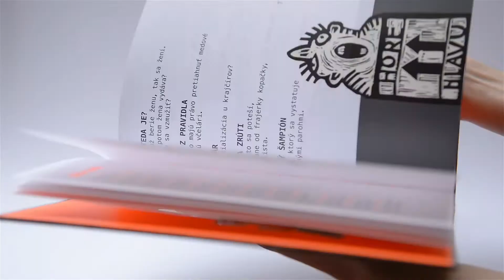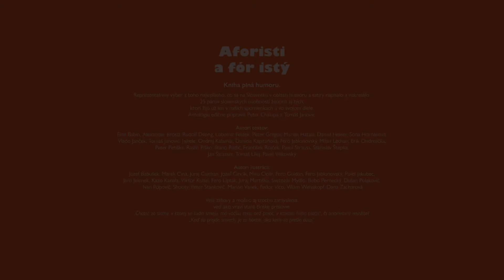Aforisti a fór istý | kolektív autorov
KNIHA: Aforisti a fór istý | kolektív autorov

Kniha plná humoru. Reprezentatívny výber z toho najlepšieho, čo sa na Slovensku v oblasti humoru a satiry napísalo a nakreslilo. 25 párov slovenských osobností žijúcich aj tých, ktorí žijú už len v našich spomienkach a vo svojom diele. Antológiu edične pripravili Peter Chalupa a Tomáš Janovic.

Autori textov: Emil Babín, Alexander Bröstl, Rudolf Dilong, Ľubo Feldek, Peter Gregor, Marián Hatala, Daniel Hevier, Soňa Horňáková, Vlado Janček, Tomáš Janovic, Jajkele, Ondrej Kalamár, Dana Kapitáňová, Fero Jablonovský, Milan Lechan, Erik Ondrejička, Peter Petiška, Rasťo Piško, Stano Radič, František Rojček, Pavol Strauss, Stano Štepka, Ján Štrasser, Tomáš Ulej, Pavel Vilikovský

Autori ilustrácií: Jozef Babušek, Marek Cina, Juraj Cajchan, Jozef Cincík, Miro Cipár, Fero Guldan, Fero Jablonovský, Pavel Jakubec, Jaro Jelenek, Kazo Kanala, Viktor Kubal, Fero Lipták, Juraj Martiška, Svetozár Mydlo, Bobo Pernecký, Dušan Polakovič, Ivan Popovič, Shooty, Peter Stankovič, Marián Vanek, Fedor Vico, Viliam Weisskopf, Dana Zacharová

Veľa zábavy a možno aj trochu zamyslenia, veď ako vraví staré čínske príslovie: „Chatrč zo slamy, v ktorej sa ľudia smejú, má väčšiu cenu než palác, v ktorom ľudia plačú“, či anonymný mysliteľ: „Keď ťa prejde smiech, je to horšie, ako keby ťa prešlo auto“.